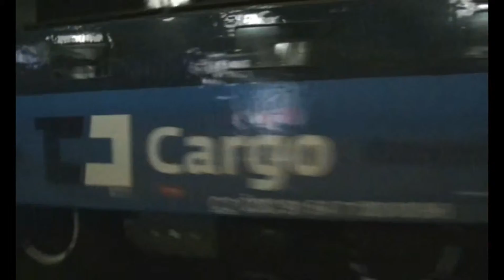BOHUMIN NA LUZIE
Przejazdy przez stację luźnych loków CD CARGO, AWT, ODOS.

Nagrywano wspólnie do "MANEWROWEGO BOHUMINA" 21  i 22 września 2015.